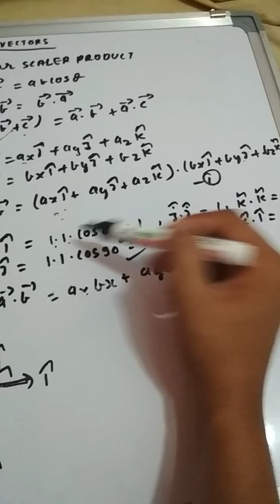Vectors part 2